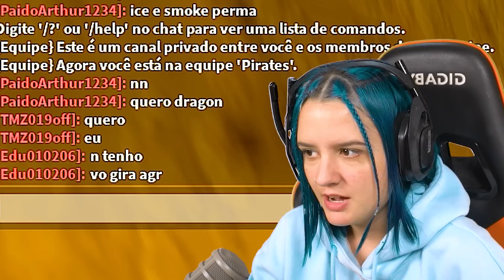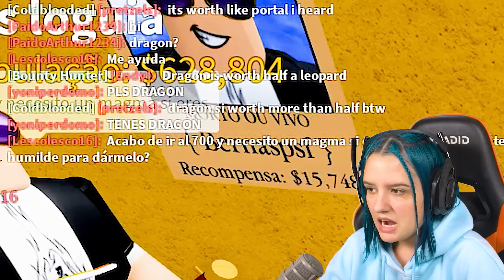O QUE AS PESSOAS OFERECEM PELA ICE E SMOKE PERMANENTE - BLOX FRUITS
00:00 Quem não é inscrito fica careca!
00:15 Se inscreva ou você é um bananão!